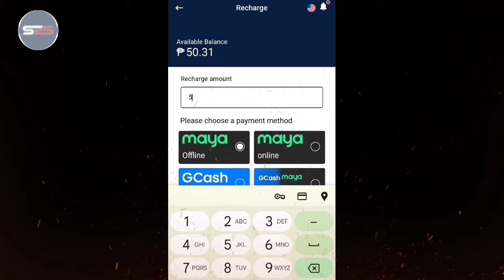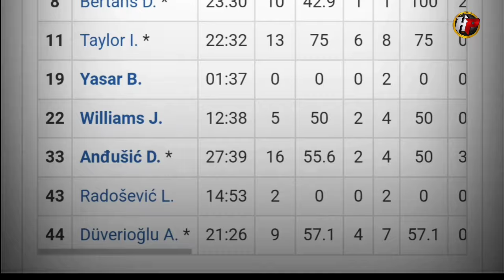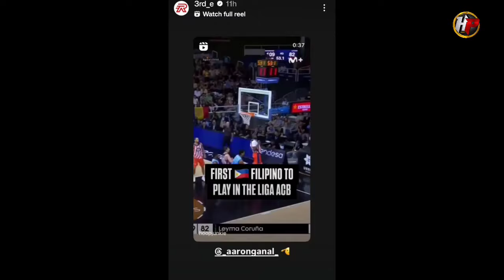GUMAWA NG HISTORY ANG PINOY! Pinabilib ang Europe! Another Pinoy player sa Europa!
iCLICK ANG LINK AT MAG-REGISTER!

PARA NAMAN SA MGA CONCERNS DITO LANG MAG-JOIN SA TELEGRAM,

Dito rin tayo pupunta kung sakaling hindi matangap ang inyong 30-pesos BONUS⤵️⤵️⤵️⤵️⤵️⤵️⤵️⤵️⤵️⤵️

Add a manager to Telegram to get a 30-peso sign-up bonus

Manager Osana Allyson

Like and Follow our othee social media platforms

Instagram-I'm on Instagram as @whoopsplayw. Install the app to follow my photos and videos.